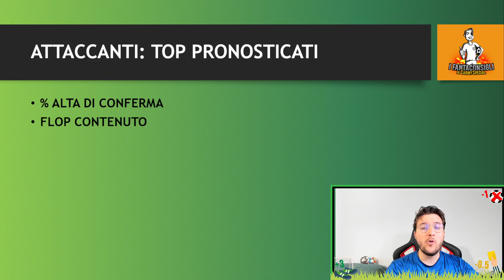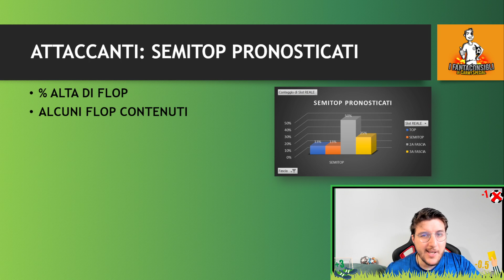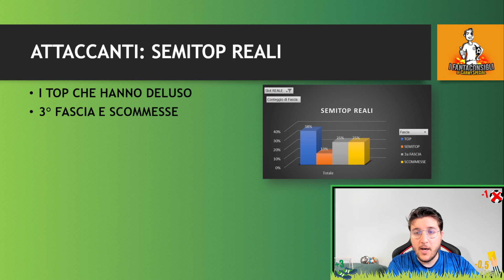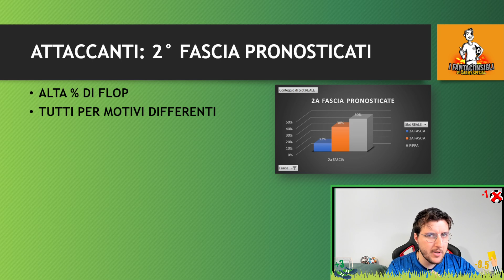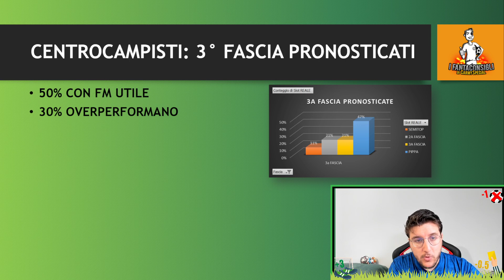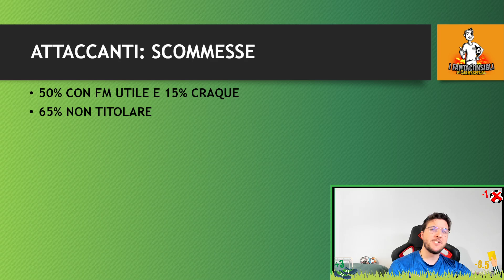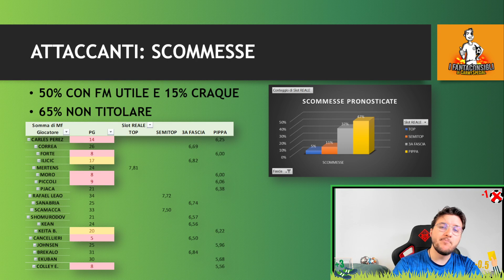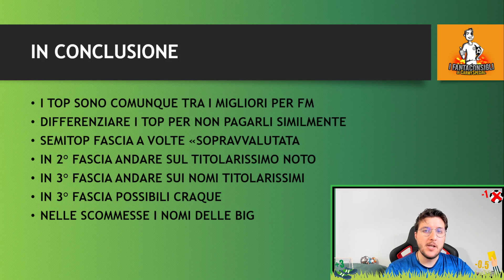ANALISI SLOT FANTACALCIO 2021/2022 | ATTACCANTI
ANALISI SLOT ATTACCANTI FANTACALCIO 2021/22